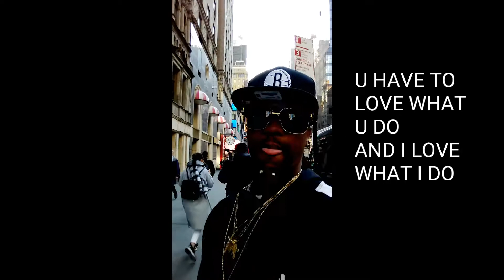Paid Duez Young Euro ● [ Pmg Chat Files ] ● [ 25 ] ●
Things I go through

Everyday Real Support
Everyday Real Support
Everyday Real Support

PMG
PMG
PMG
PMG